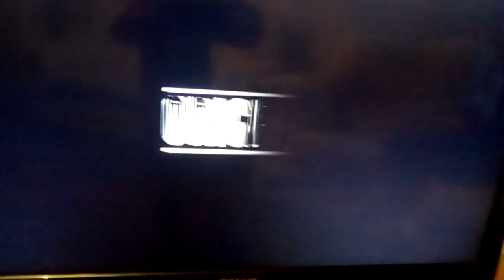Sony Pictures opening logo part 3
I think this movie is Man of the house
And this is the third time we have Cumbria pictures logo because some beer pictures have a lot of movies starting in the 1920s to 2020s I think